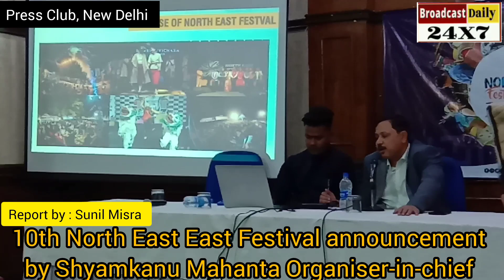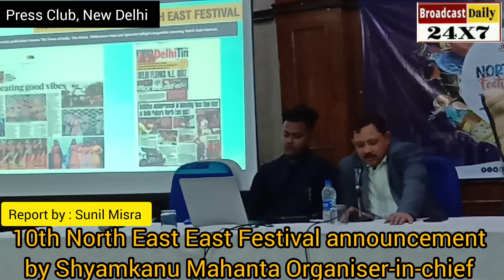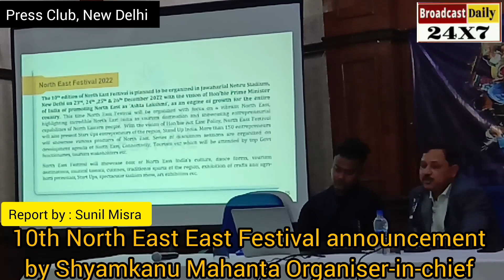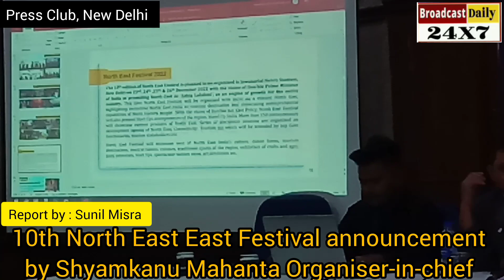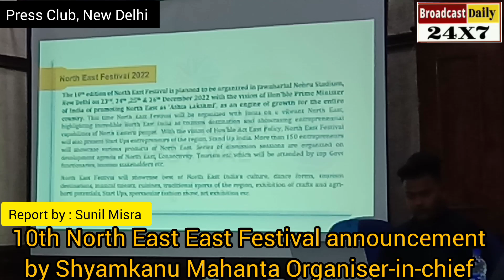10th North East Festival announcement by Shyamkanu Mahanta Chief Organizer